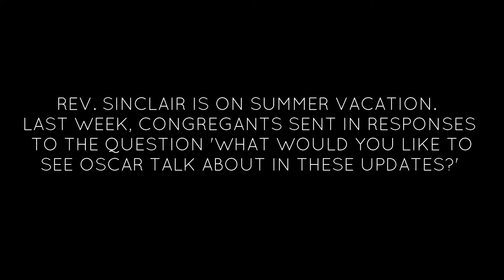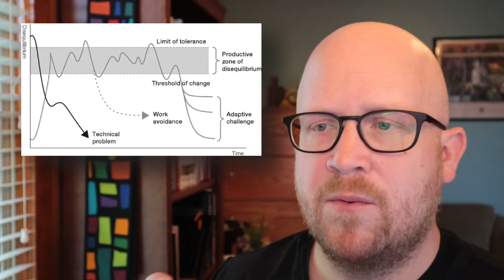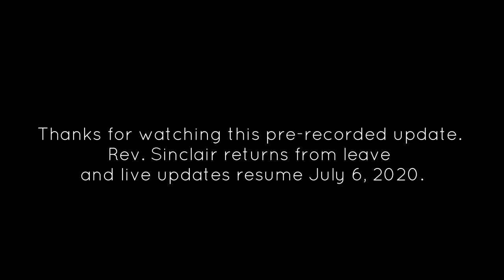Daily Update July 1, 2020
Question: How much time should I spend uncomfortable, spiritually?

(Rev. Sinclair is on leave through July 6)